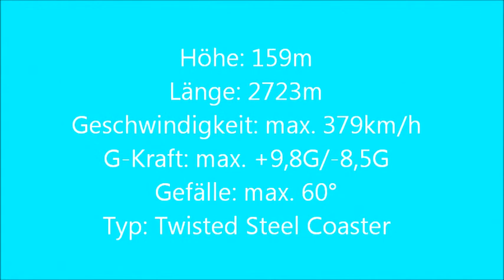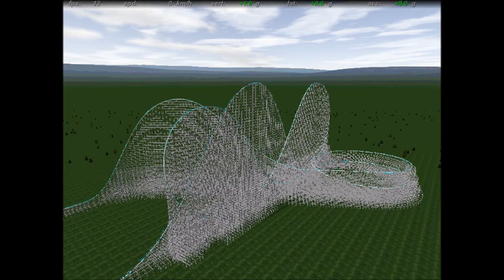Brooklinleight NoLimits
Eine Achterbahn, die übertrieben schnell fährt!
Mit absoluter Überhöhe ist dies die unrealistischste NoLimitsCoaster Achterbahn auf YouTube.
Die idiotischste Achterbahn von YouTube wartet auf euch!
Mit Stahl und Holz Version!